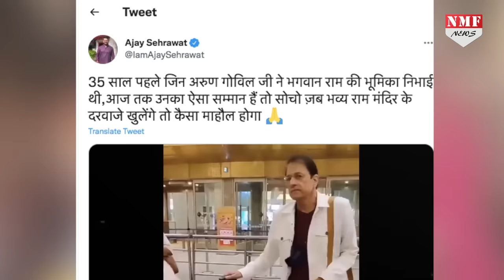राम का किरदार निभाने वाले Arun Govil के चरणों में लोट गई महिला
अरुण गोविल ने रामायण में राम का किरदार ऐसा निभाया की वो लोगों के दिल में सीधा उतर गए। हर कोई उन्हें राम की तरह ही देखता है और घरों में उनकी तस्वीर को राम की तरह ही पूजा जाता है । और इसकी बानगी महाराष्ट्र में एयरपोर्ट पर देखने को मिली। जब एक महिला उन्हें देखते ही उनके चरणों में गिर गई।